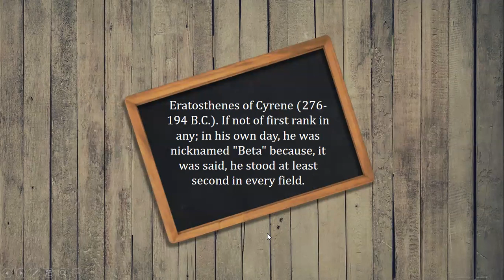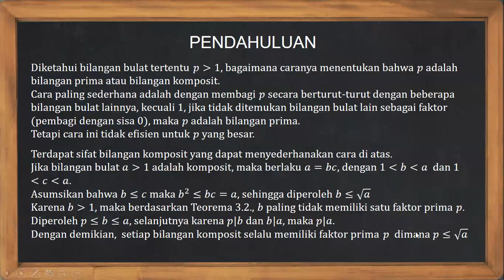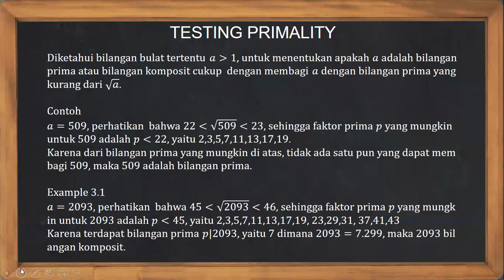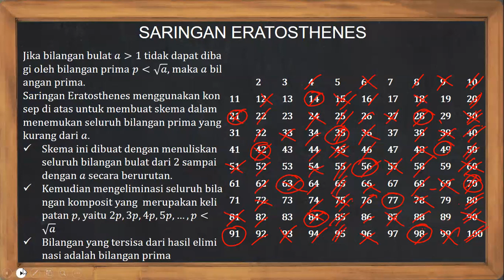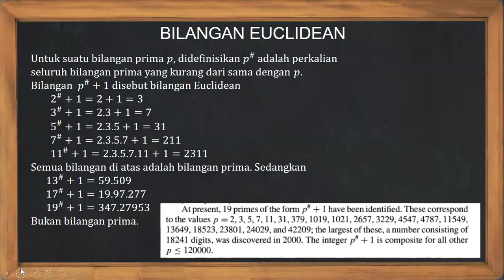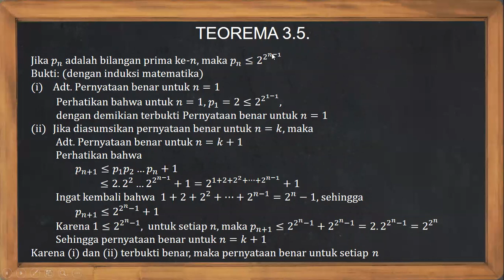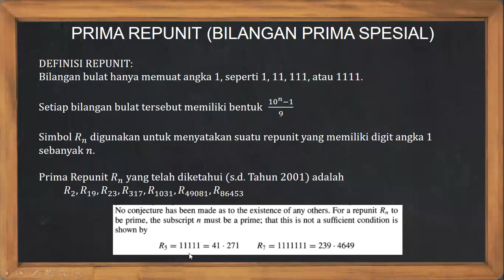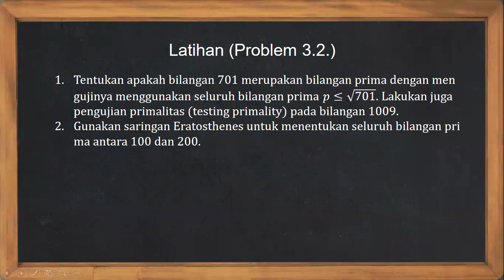Pertemuan #9 Teori Bilangan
Saringan Eratosthenes
Pengujian Primalitas
Menguji Bilangan Bulat
Bilangan Euclidean
Repunit
Prima Repunit